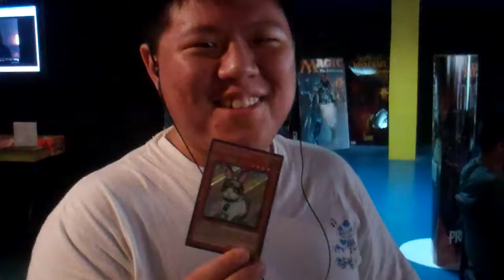Photon Shockwave Sneak Peek Part 14 - Playmats & A Wascally Pull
First playmat drawings of the day, and during that, a major card gets pulled!